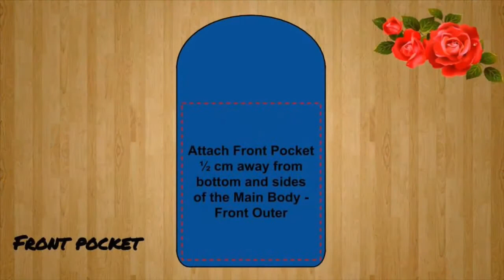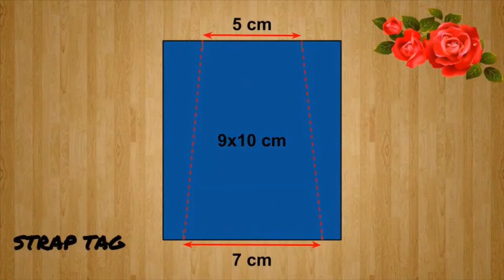Upcycled old jeans to cross body sling bag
Upcycling unused clothes is one way of sustainable living that helps in reducing waste that pollutes the environment.
Most of the materials used are recycled.